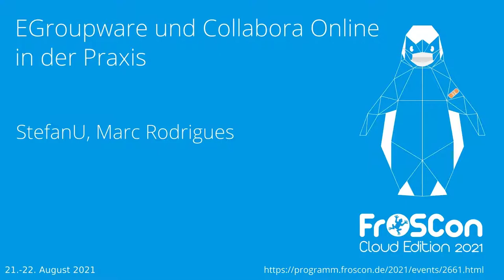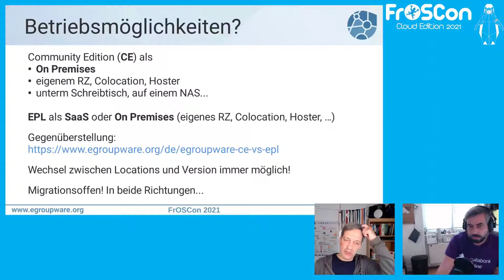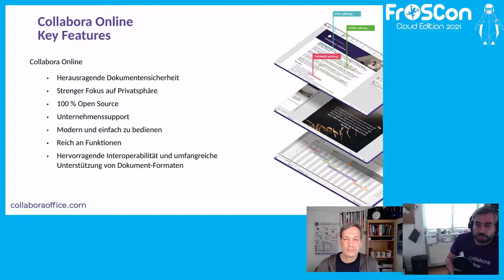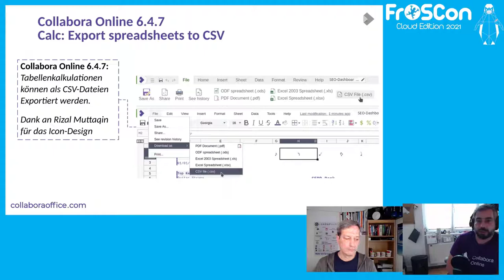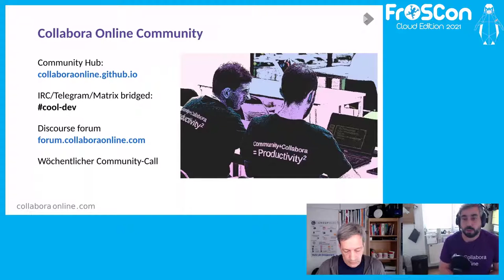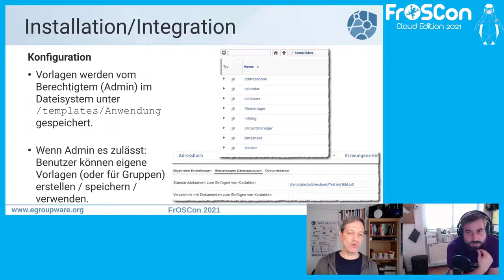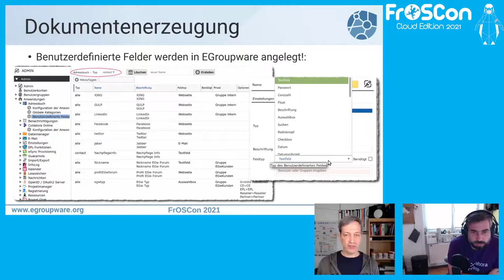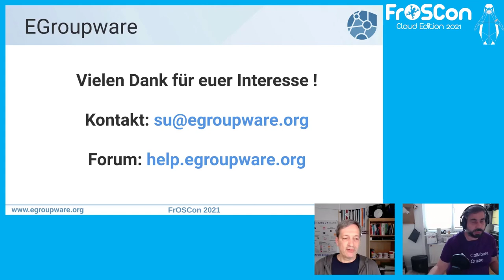Froscon 2021: EGroupware und Collabora Online in der Praxis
Eine Groupware mit integrierten Online Office verlegt das Office in den Browser. Nicht nur für das Corona-Home-Office, Orts- und Clientunabhängig.

In EGroupware kann Collabora Online als klassisches Online Office und/oder zum Erstellen von Dokumenten genutzt werden. So können Formulare, Protokolle, Zeitnachweise, etc. direkt aus EGroupware erzeugt, geteilt und versendet werden.

Der integrierte Dateimanager/Fileserver (mit Filesharing) und Collabora Online (COOL) ermöglichen das gemeinsame und ortsunabhängige Bearbeiten von Dokumenten. Externe können ebenfalls Dokumente bearbeiten, Verzeichnisse können per SMB, WebDAV oder FTP eingebunden werden und per WebDAV kann von Clients/Dateimanager zugegriffen/geöffnet werden.

EGroupware stellt fast alle Felder (auch die benutzerdefinierten) als Variablen zur Verfügung. Diese Felder werden, eingefügt in ein Dokument/Tabelle/Präsentation/Zeichnung (oder E-Mail), bei Aufruf gefüllt.

So ist in vielen Fällen bereits ein digitaler Workflow ohne viel Aufwand oder spezielle (Branchen-)Software möglich.

Inhalt des Vortrags:

Überblick über EGroupware:
- Leistungsumfang – Das „Mehr“ an Groupware
- Community Edition vs. Enterprise Edition
- Neues in der Version 21.1
- Überblick über Collabora Online
- COOL vs. CODE
- Community
- Neues in den letzten Versionen/Roadmap
- Integration COOL in EGroupware
- Installation/Integration
- COOL im Dateimanager/Filesharing
- Dokumentenerzeugung
- Beispiele aus der Praxis (Jeweilige Beispiele unter Vorbehalt)
- Digitaler Rechtsanwalt
- Schulverwaltung
- Veranstaltungsorganisation
- Fragen/Antworten

Die Vortragsfolien werden in der auf die FrOSCon folgende Woche hier veröffentlicht. Fragen/Antworten werden noch einmal schriftlich und mit Screenshots ausführlicher betrachtet.

Eine detaillierte Übersicht über EGroupware bieten zwei Vorträge (Anwender-Sicht und Admin-Sicht) der Linux Tage 2020:

Ein längerer Vortrag von den Grazer Linux Tagen zeigt die Neuerungen der EGroupware Version 21.1 auf:

Weiter Informationen und eine gratis Testversion aus der EGroupware Cloud finden Sie auch